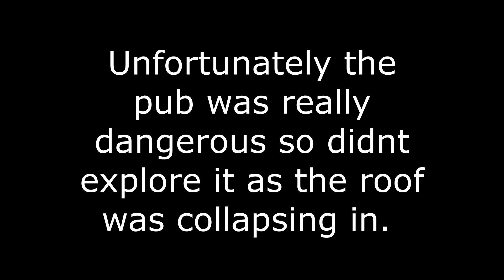Abandoned Static Caravan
Found this static caravan on the of abandoned pub but unfortunately i couldn't explore the pub as it was very dangerous inside.